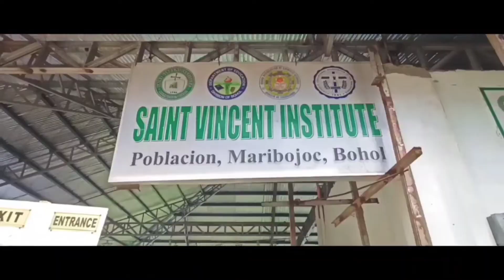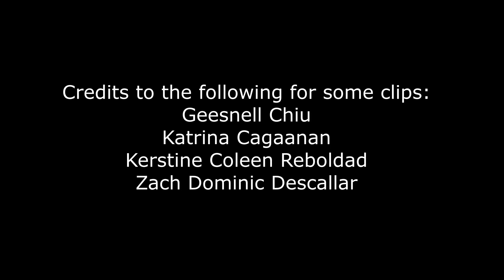SVI Jingle | Saint Vincent Institute of Maribojoc, Bohol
Official Jingle of Saint Vincent Institute of Maribojoc, Bohol, Philippines.